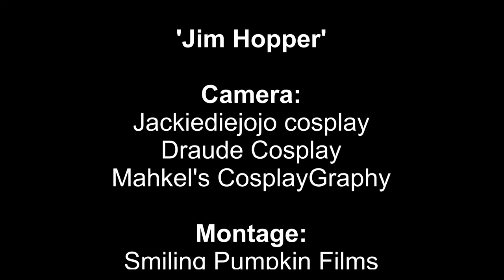Jim Hopper Vlog CCA2019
A crazy day out of the cosplay world of.. "Jim Hopper"
Comic Con Amsterdam 2019